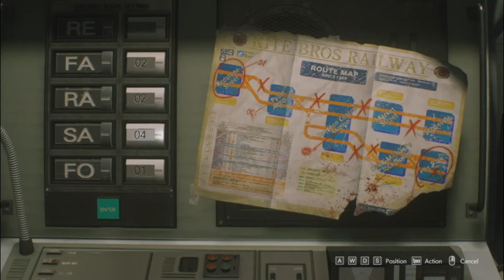Resident Evil 3 Part 5 walkthrough (Nemesis Is Back)